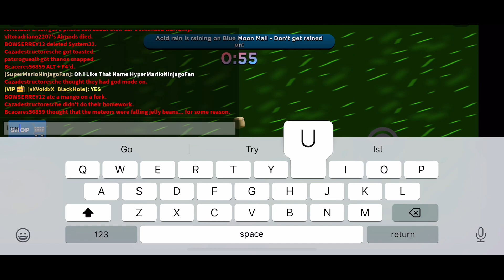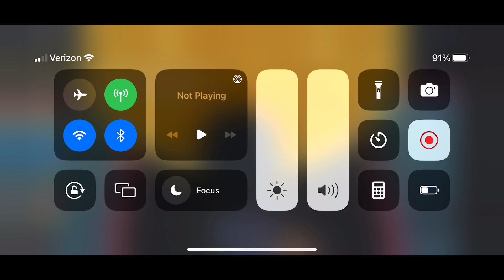Pendulaphobic Acid Rain | Disaster Warning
Acid Rain + Pendulaphobia